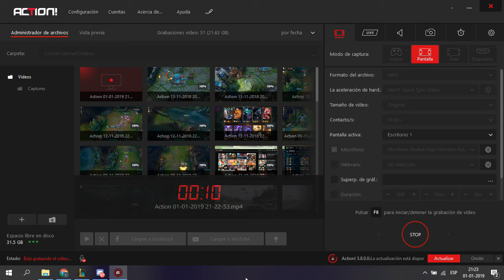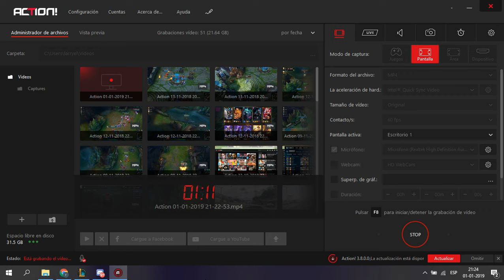Action 01 01 2019 21 22 53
cuando mutee al kein